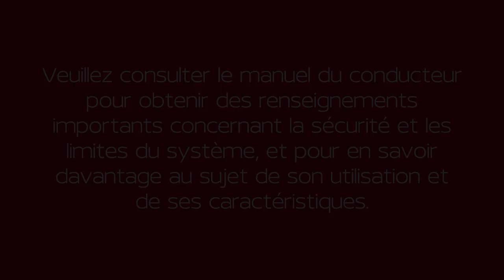2023 Nissan Sentra - Clé intelligente et fonctions de verrouillage